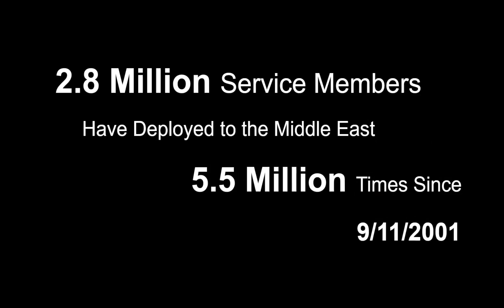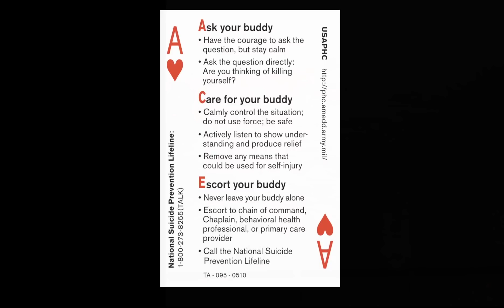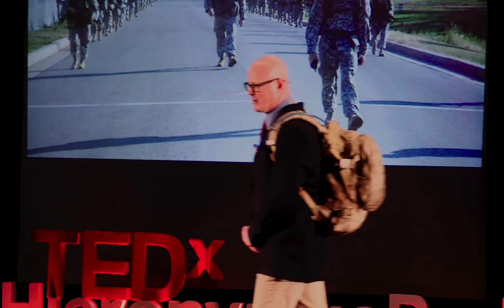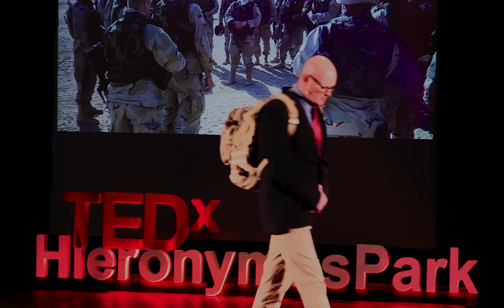Dan Kimzey: Keep on Rucking in the Free World | TEDxHieronymusPark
Dan Kimzey is the principal of Hamilton High School. He served in the US Army, National Guard, and Army Reserve for 23 years, having achieved the position of Command Sergeant Major as his final posting before retirement. He is the past president of the Montana Association of Secondary School Principals and has been an educator for more than twenty years. He served on combat and operational deployments as well as numerous training and humanitarian missions. He holds B.S. and M.Ed degrees from the University of North Dakota and is a graduate of the US Army Sergeant Majors Academy. Dan’s wife, Brooke, is a speech-pathologist, his daughter, Lauren, is a senior at Hamilton High School and his son, Cole, is an eighth-grader at Hamilton Middle School. Video Recorded by the Event Crew. Video Edited by Christian Ackerman of FastCoast Productions fastcoastproductions.com and Sound Mixing by Robert Parr of Yellow Seahorse Records yellowseahorserecords.com
Dan Kimzey is the principal of Hamilton High School.  He served in the US Army, national guard, and Army Reserve for 23 years, having achieved the position of Command Sergeant Major as his final posting before retirement.  He is the past president of the Montana Association of Secondary School Principals and has been an educator for more than twenty years.  He served on combat and operational deployments as well as numerous training and humanitarian missions.  He holds B.S. and M.Ed degrees from the University of North Dakota and is a graduate of the US Army Sergeant Majors Academy.  Dan’s wife, Brooke, is a speech-pathologist, his daughter, Lauren, is a senior at Hamilton High School and his son, Cole, is an eighth-grader at Hamilton Middle School. This talk was given at a TEDx event using the TED conference format but independently organized by a local community.